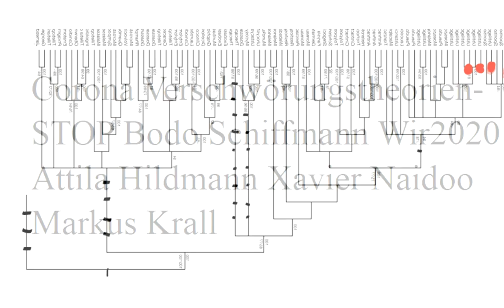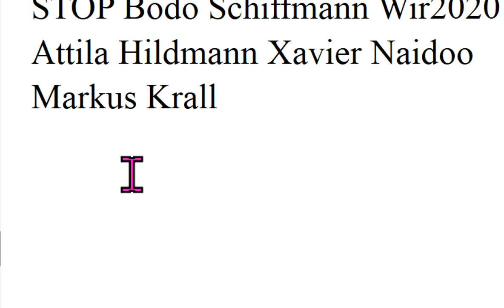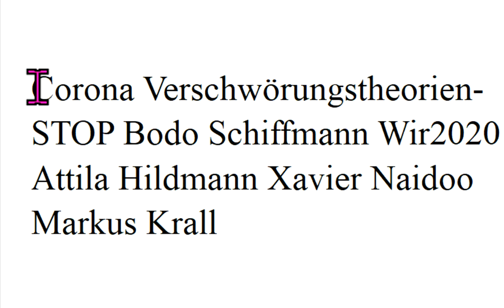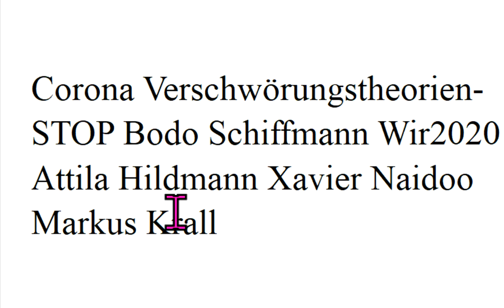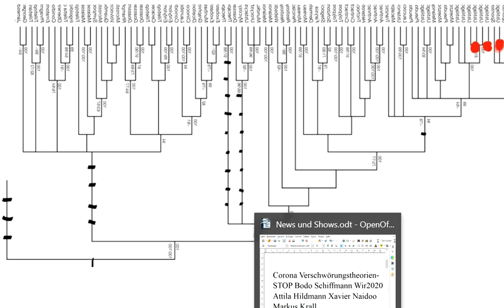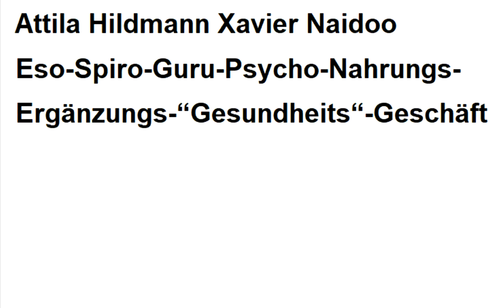Corona Verschwörungstheorien-STOP Bodo Schiffmann Wir2020 Attila Hildmann Xavier Naidoo Markus Krall